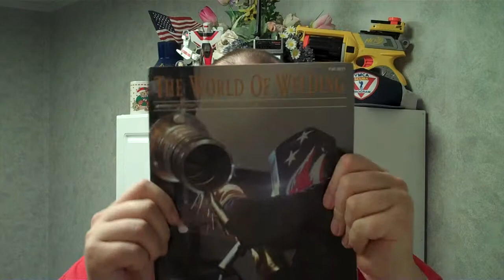Randall M. Rueff 2011 A.D. # 607 on 9-1-2011 A.D.